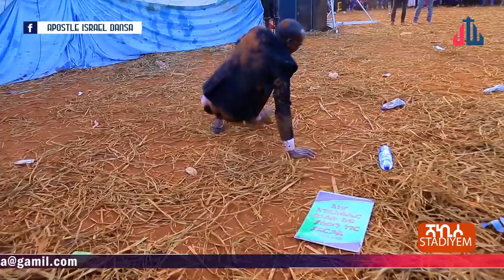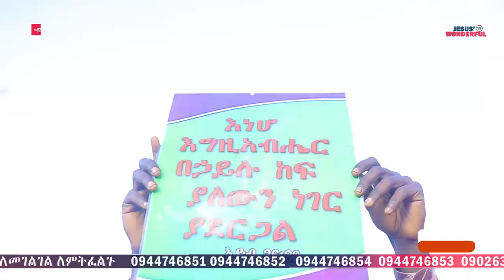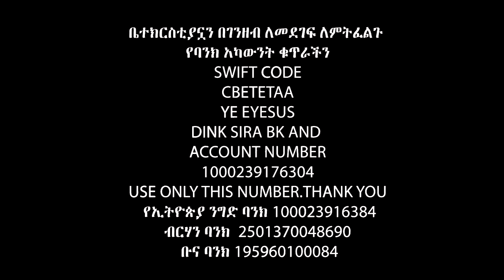በዛ ቦታላይ ያላሰቡት ያላቀዱት.....Apostle Israel Dansa /Jesus Wonderful tv